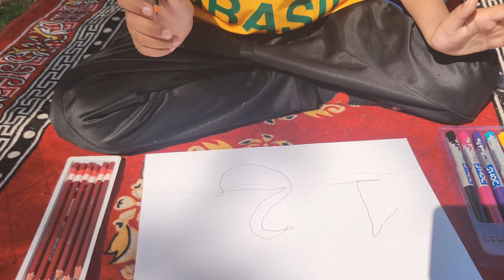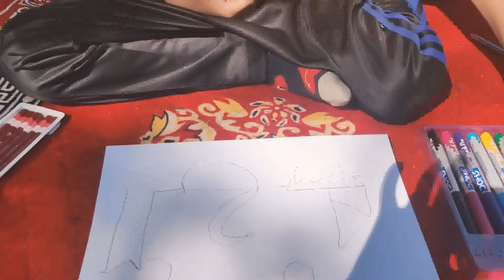Dhimant's drawing and Masti...